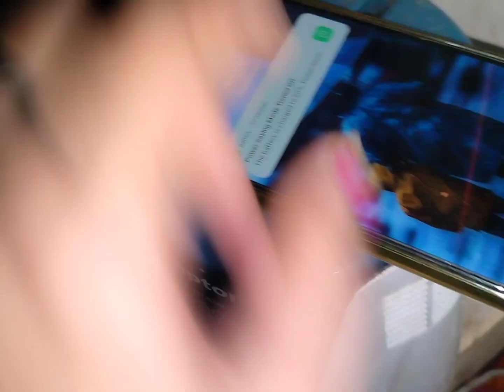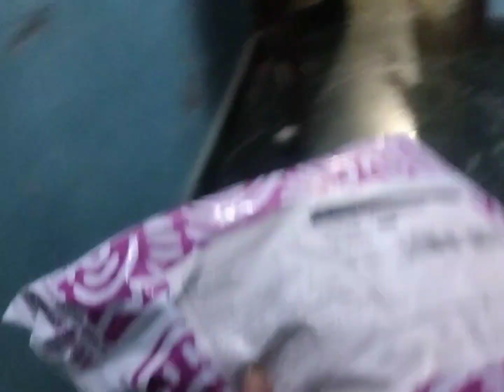गर्मी का छुट्टी का बाद बच्चों का पहला दिन#23 की उम्र में कैसे मां बन कर घर संभल रही हूं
या वीडियो उन सब मां का लिया जो छोटी उमर में ही मां बननंकर घर संभलते है  और उफ्फ तक ने करते।।।।